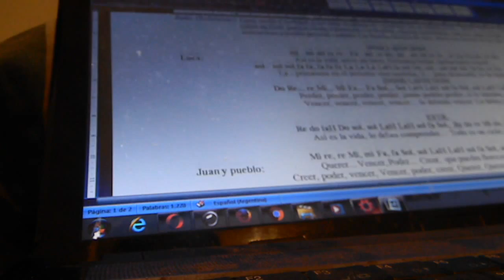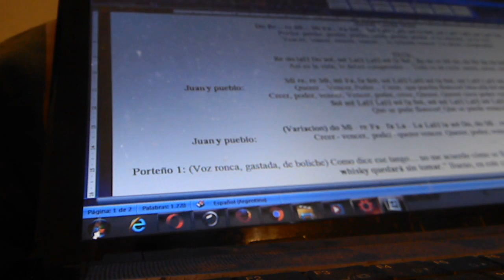RENACER RENACI pre final Conjunto Vocal de la OPERA TANO ERRANTE fragmento 1